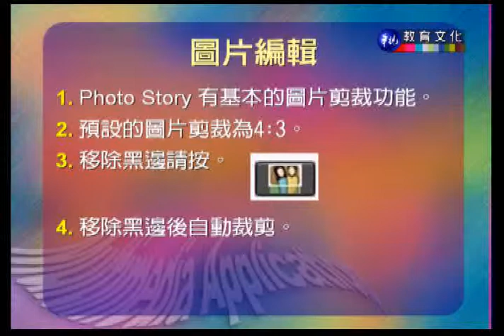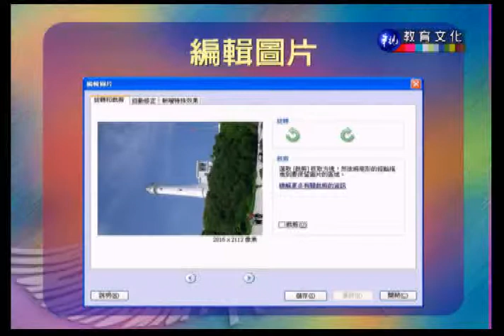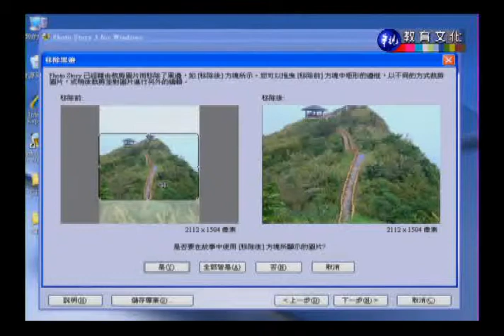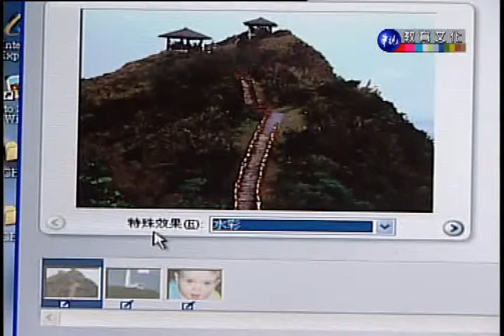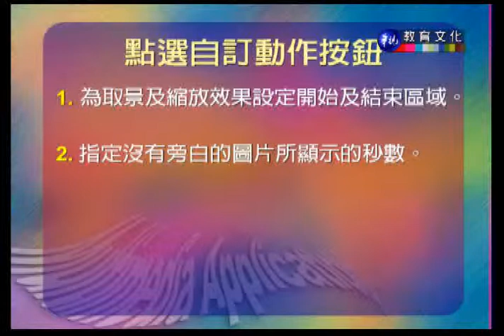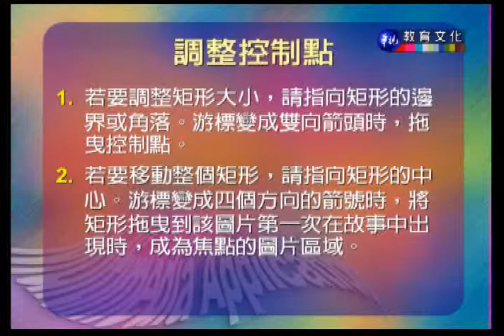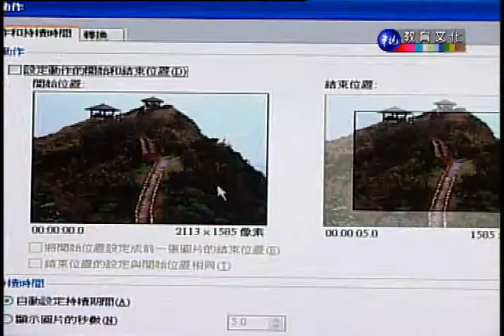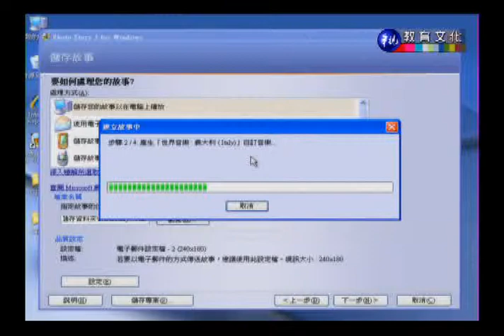多媒體應用_第18講